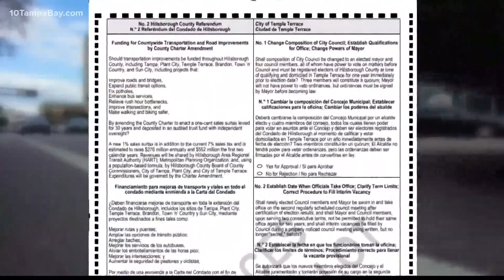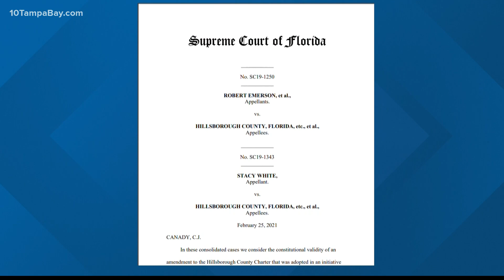Florida Supreme Court finds Hillsborough County's transportation tax charter amendment unconstitutio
In November 2018, Hillsborough voters approved the 30-year, one-cent increase in the county's sales tax to specifically pay for transportation improvement.